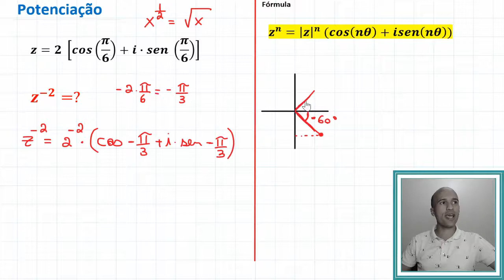1ª Lei De Moivre | Números Complexos #10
Nesta aula vamos aprender a calcular potências de números complexos. Bora lá?